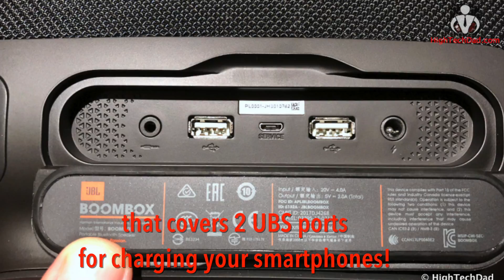JBL Boombox Portable Bluetooth Speaker Review in 60 Seconds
The JBL Boombox is a portable Bluetooth speaker that has incredible bass and crisp highs. On a full charge, it lasts up to 24 hours and it can charge two smartphones. It has an IPX7 waterproof rating so it can handle splashes. Even at higher volumes, it seems to remain distortion-free.

Many of my reviewed items are contained in one helpful place so you can purchase them. Visit:

Want more HighTechDad content? I’m on a bunch of different social networks!

But where is it all?